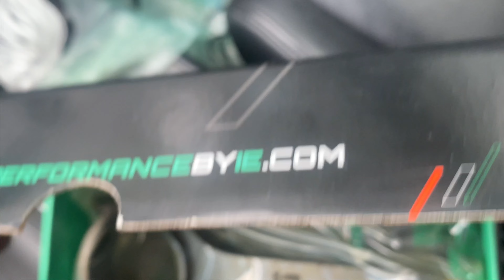Engine Pulled. Let The BT Build Begin..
First time seeing my car in a few months. Changing the IE rods to Rifle Drilled (Extra oil Lubication) . I decide to put a car cover over it